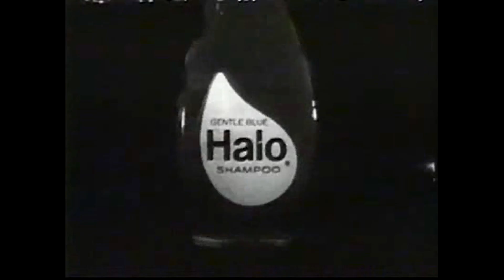Halo Shampoo retro commercial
Retro commercial for "Halo" shampoo, the beauty product and hair cleaner.